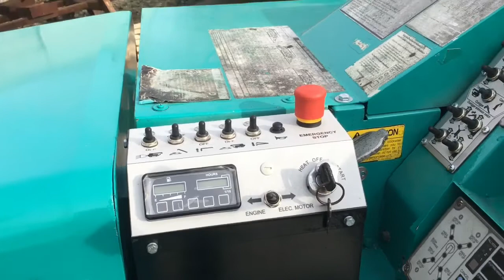Кран MAEDA - ввод в эксплуатацию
Тестирование крана-паука после ремонта.